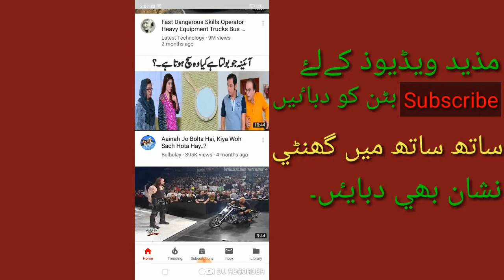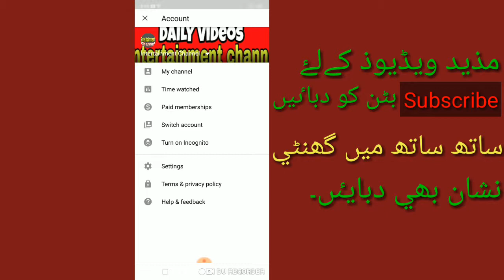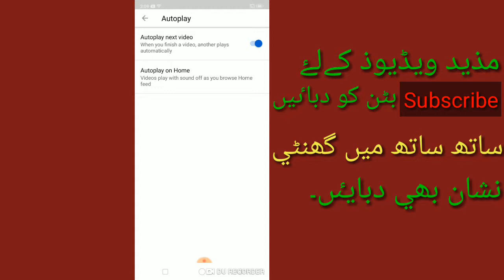Auto play videos always on do change setting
Hello friends.
Agr ap logo ka auto play videos off hai tu yi ap logo ko last tak dekna hai.

                       Shukria